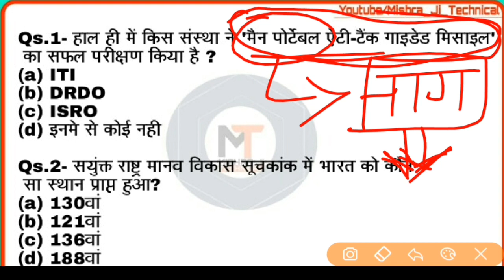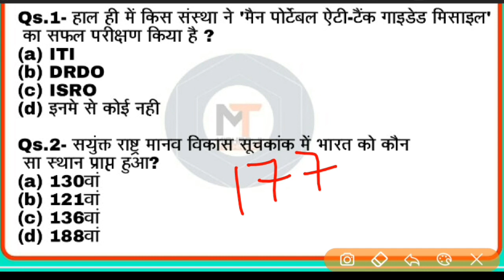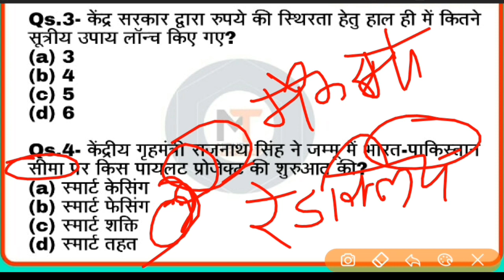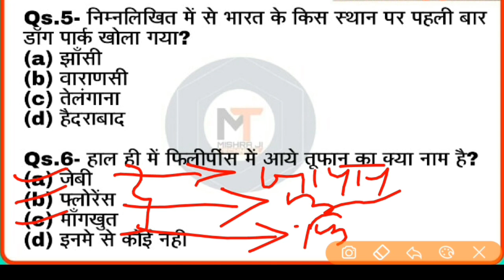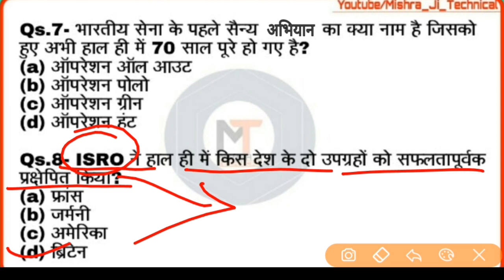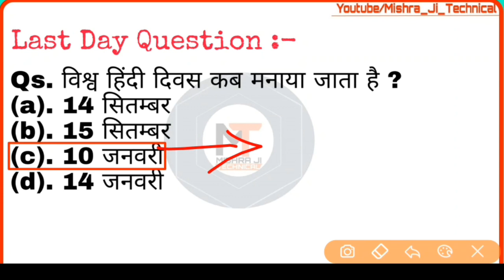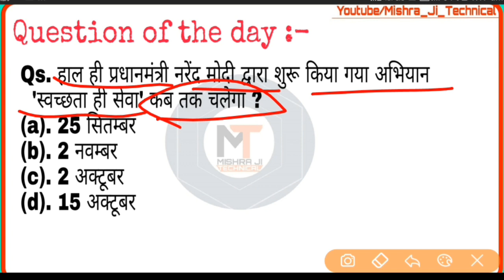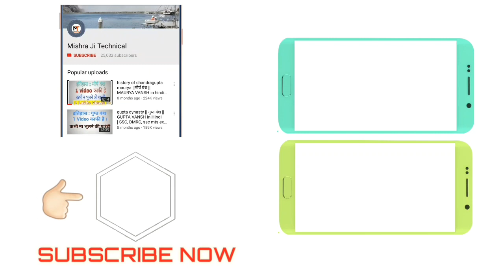18 Sep Current Affairs, Daily Current Affairs | Current Affairs in hindi |Current Dose #15|RRB,DRDO